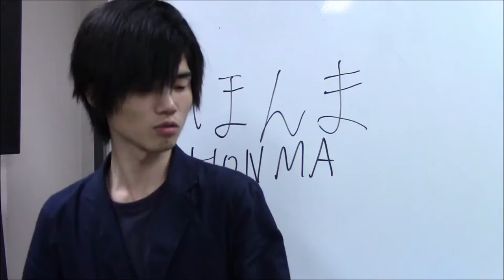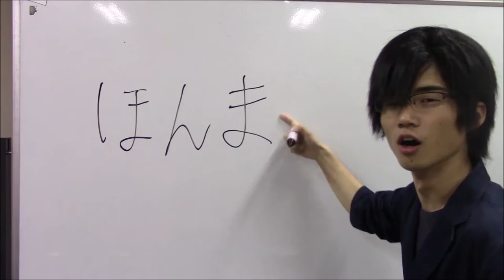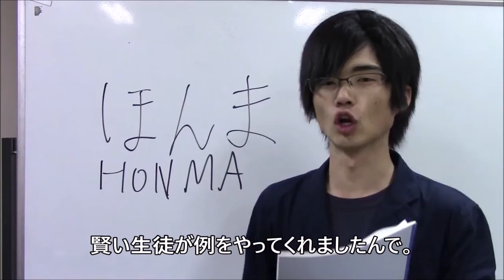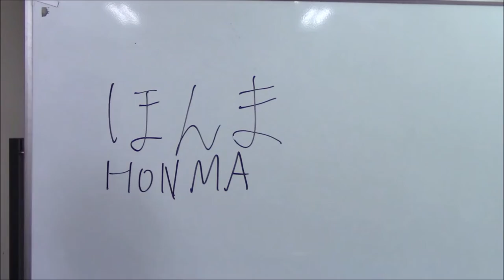I'LL TEACH YOU JAPANESE --- BASIC KASNAI BEN ! Part1 関西弁教えるやで！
Hey, listen, one teacher will tell us basic japanese, kansai dialect !!
Even though you have no oppotunity to use, you can hear this everywhere in kansai !
Dont miss this !!

➤Other popular vids( オススメ！！)

・NEW ATTRACTION & BIG SHOPPING MALL --ONLY In OSAKA ! 何でもかんでもでかい、エキスポシティ！

Please follow as well !!

kansai
kansai dialect
osaka
関西弁
関西人
ほんま
kansai teacher